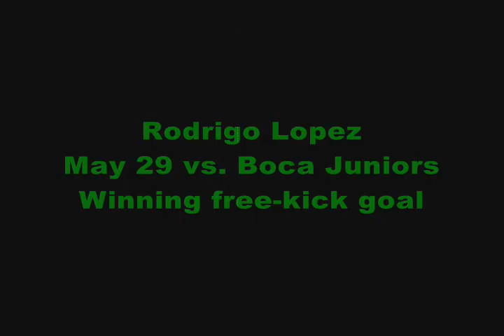2010 Timbers Goal of the Year: Ryan Pore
fans have selected midfielder Ryan Pore's game-winning goal against the Puerto Rico Islanders at PGE Park on Sept. 2, 2010, as the Timbers 2010 Goal of the Year.